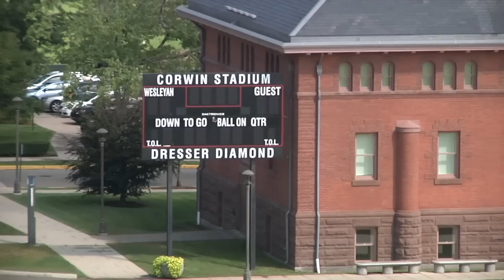Summer Experience with Jon Lis Part 2 -Around Campus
Jon Lis Wesleyan Football senior tri-captain is back to share his summer experience with WesPregame!